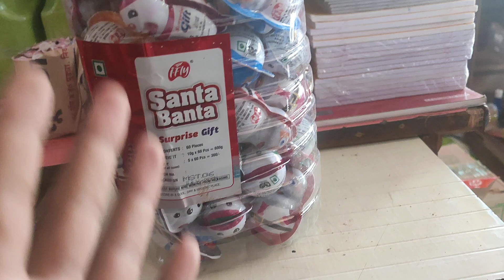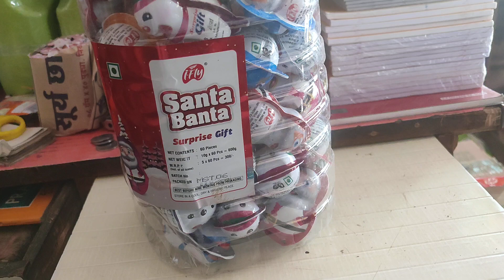SANTA 🎅 BANTA TOY ONLY RS 5 |@PANKAJKIRANA| grocery store information